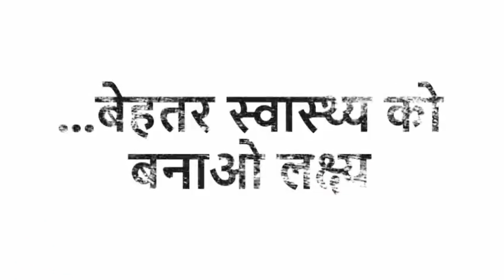भयंकर पेट की समस्या नाभि,कोडी,गैस,Vomitting,Bloating की समस्या को जड़ से ख़त्म करने का शानदार तरीक़ा